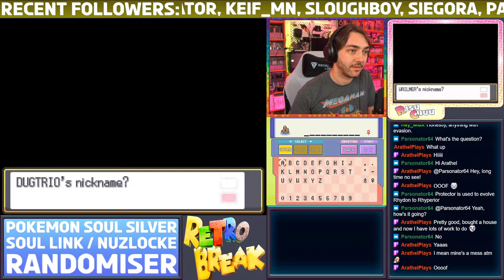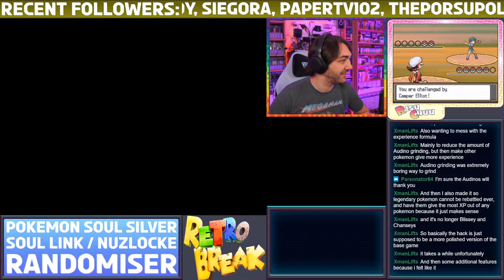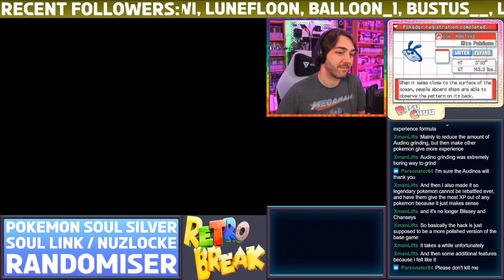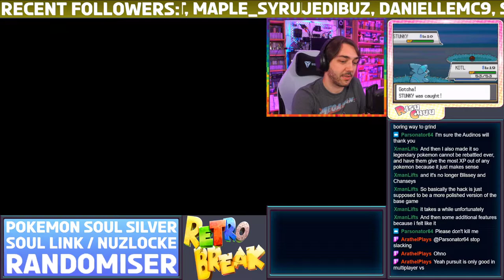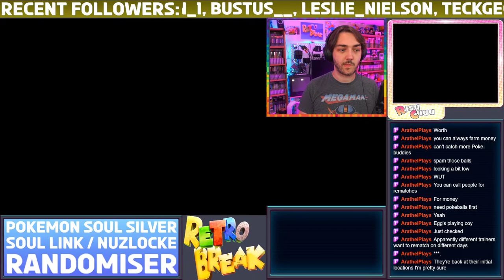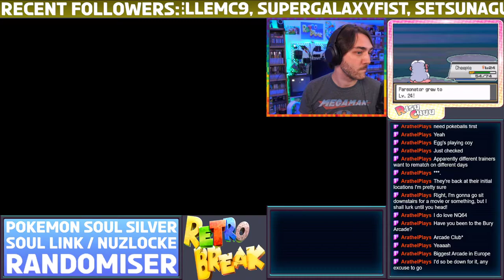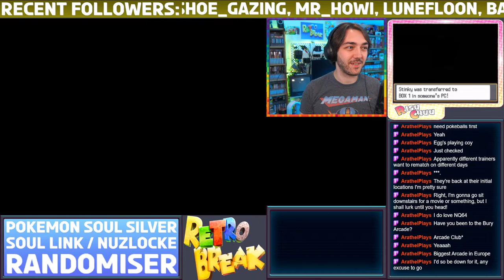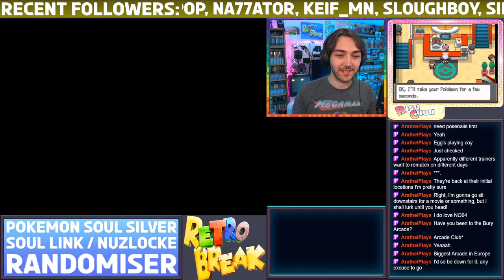Part 4 - The TRUE Beginning! Pokemon Heart Gold / Soul Silver Soul Link Nuzlocke Randomiser